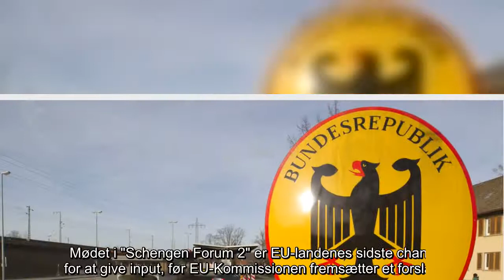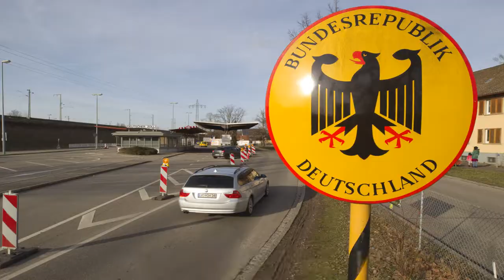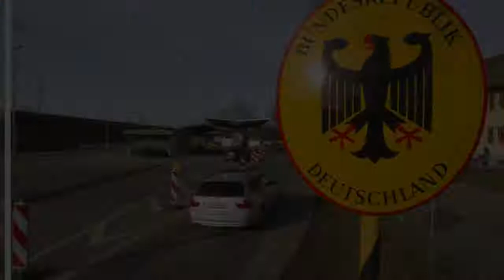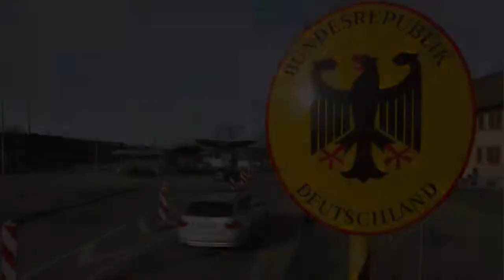Regeringen kræver mere selvbestemmelse over egne grænser i EU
Det kan være rart med åbne grænser, men kontrol er ikke et kæmpe overgreb, mener Mattias Tesfaye.    Det skal være slut med, at Danmark og andre EU-lande hvert halve år skal bede EU-Kommissionen om lov til at udføre grænsekontrol, mener regeringen.   Vurderingen skal foretages i medlemslandene, siger udlændinge- og integrationsminister Mattias Tesfaye (S), som mandag giver de sidste input til EU-Kommissionen før et udspil til opdaterede regler for Schengen:   - Vi vil gerne holde fast i, at det er de enkelte landes regeringer, der selv skal kunne vurdere, hvornår man skal kunne igangsætte grænsekontrol, hvor lang tid den varer, og hvilket niveau den skal have.   Mødet i "Schengen Forum 2" er EU-landenes sidste chance for at give input, før EU-Kommissionen fremsætter et forslag. Det ventes inden sommerferien.    Danmark har siden 2016 haft midlertidig grænsekontrol til Tyskland og senere også til Sverige. Denne kontrol skal anmeldes og godkendes af EU-Kommissionen hvert halve år.   Sver ...